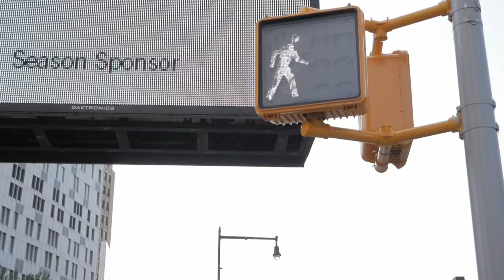EF Resistance Hey journey of self improvement. Episode one getting back into Martial arts.